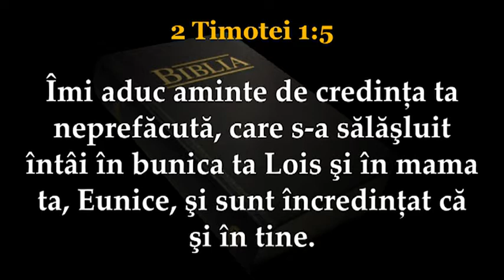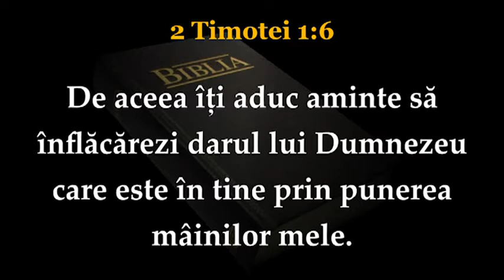Marius Iacob - Amintiri din copilarie